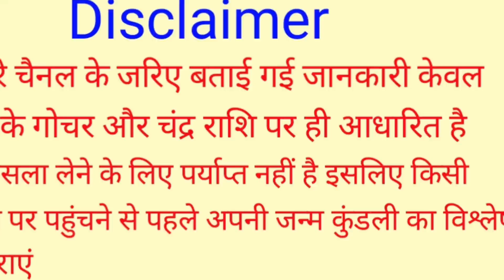मिथुन राशि वालों कल की दोपहर 1:30 बजे / 5 बड़े गुड न्यूज मिलेंगे